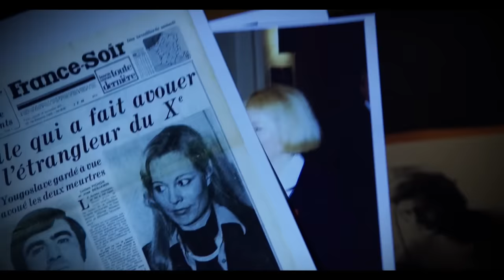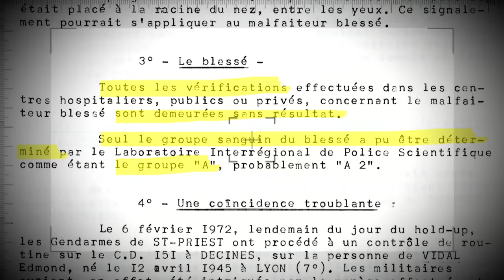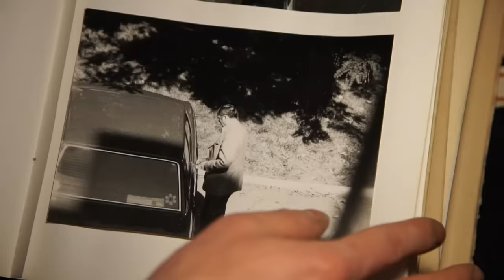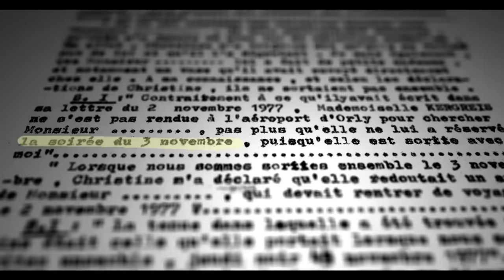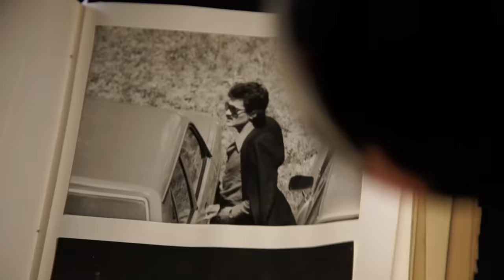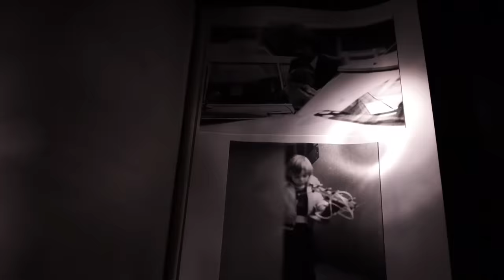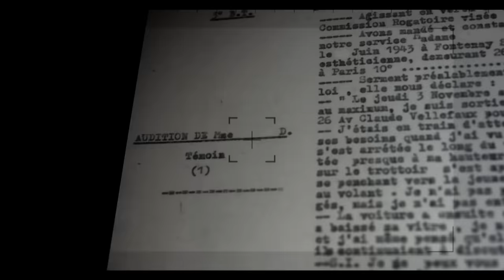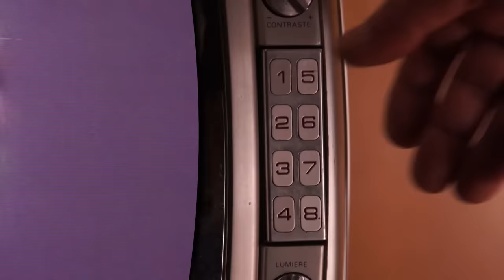Grands flics contre grands gangsters (Episode 1) - Reportage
Auteur : Sébastien Girodon -